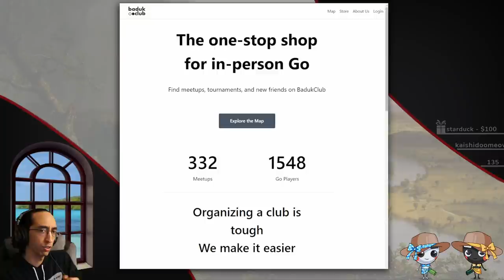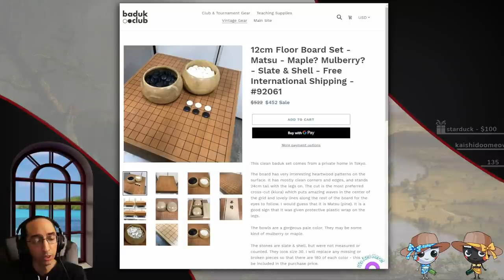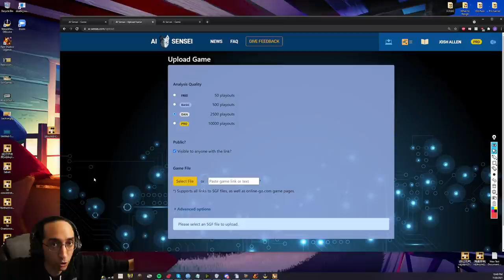Going Into the 3-3 - Baduk Lecture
Time has come to finally delve into the 3-3 joseki and understand at a basic level what works and what doesn't...